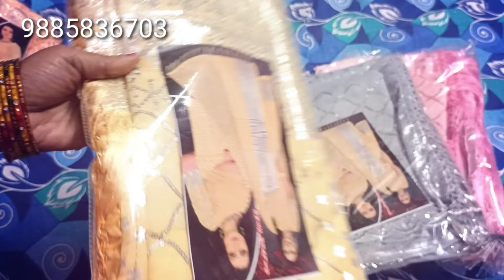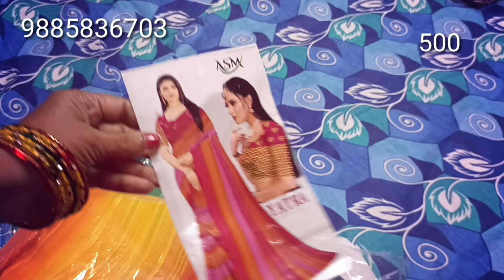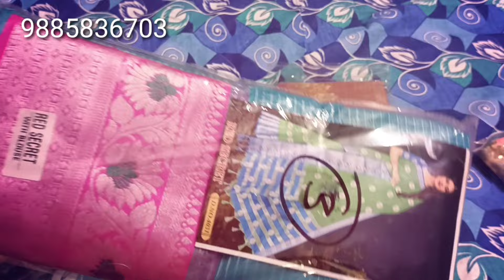మంచి శారీస్ కోనాలను కుంటున్నార అయితే ఈ వీడియో చూడండి